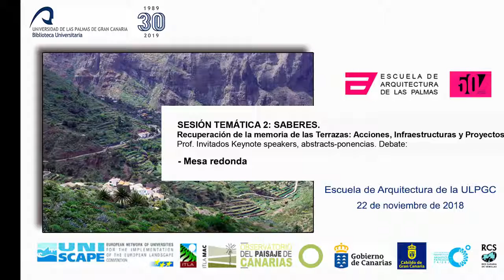25/33 - La construcción y protección de las Terrazas y Bancales. Mesa redonda.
Seminario Internacional UNISCAPE EN-ROUTE HABITANDO EN PAISAJES DE BANCALES
Geometrías Inclinadas, miradas oblicuas. Vacío y Luz.
Gran Canaria
Escuela de Arquitectura Las Palmas de Gran Canaria
21 al 23 de noviembre 2018

La construcción y protección de las Terrazas y Bancales.
Prof. Invitados Keynote speakers, abstracts-ponencias.
Mesa redonda.

22 de noviembre de 2018